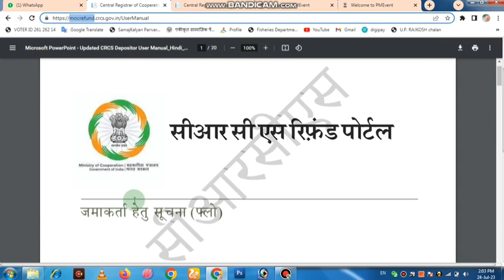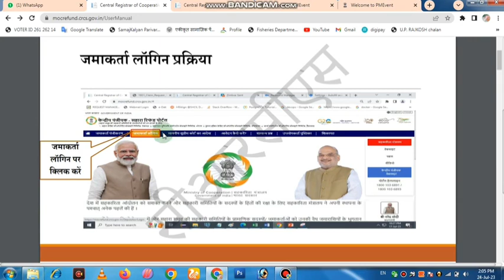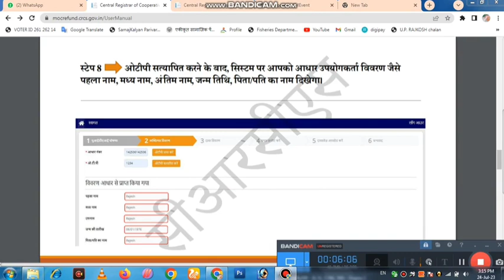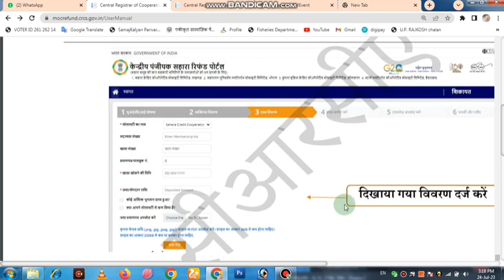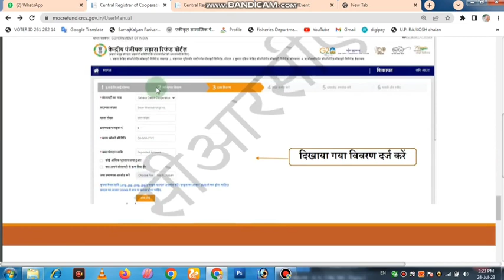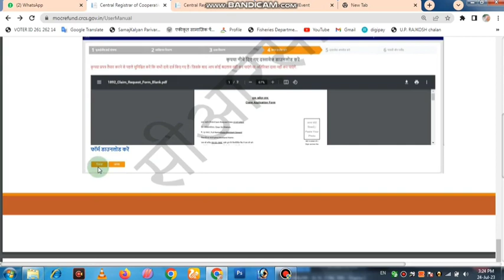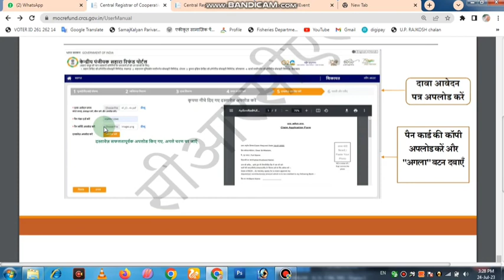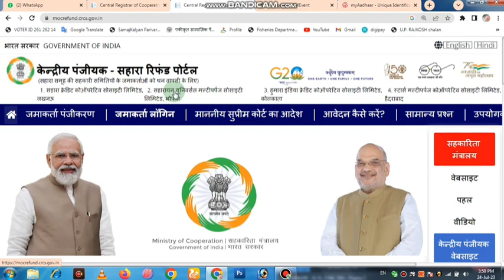Sahara Refund Portal Online Form Kaise Bhare | सहारा में 1 य 1 से ज्यादा बॉन्ड का ऑनलाइन आवेदन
Sahara Refund Portal Online Form Kaise Bhare | How to fill Sahara refund portal | Sahara Refund

Sahara India Refund Portal Apply Online OTP Problem,
Sahara Refund Online Apply Form Download Solve,
sahara refund portal form 2023,
sahara refund portal online form,
sahara refund portal application form 2023,
sahara paisa refund form 2023,
sahara paise refund application form,
ajobrasta,
sahara refund form 2023,
sahara paisa refund online kaise kare,
sahara india refund apply online
sahara paisa refund apply
sahara refund portal apply online
sahara refund online application form 2023 kaise bhare
sahara refund money portal
sahara refund form kaise bhare online
sahara india refund portal
sahara india refund portal online process
sahara paisa online kaise kare
sahara ka paisa ke liye online kaise karen
sebi sahara refund online application form
sahara refund portal online form kaise bhare ek se jyada bond hai to
sahara refund online apply form kaise bhare